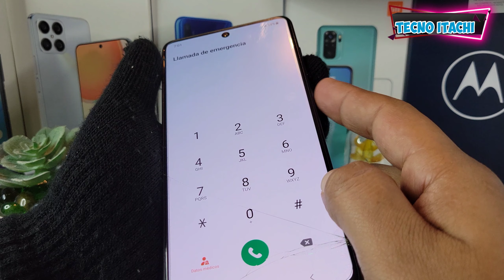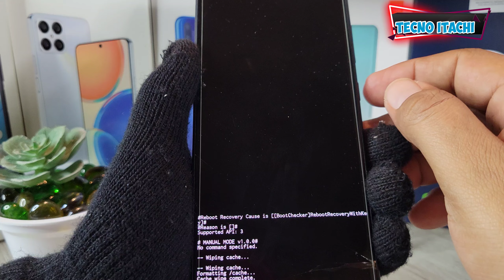Formatear Celular Bloqueado Samsung A71 Android 12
como Formatear Celular Samsung A71 Android 12 bloqueado con contraseña o Patron olvidado cuando no se puede apagar ni reiniciar